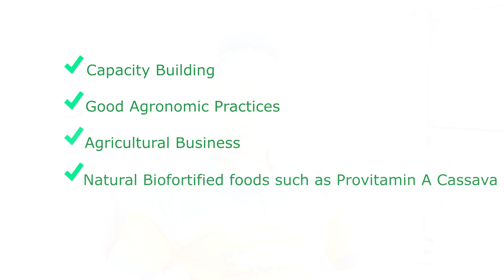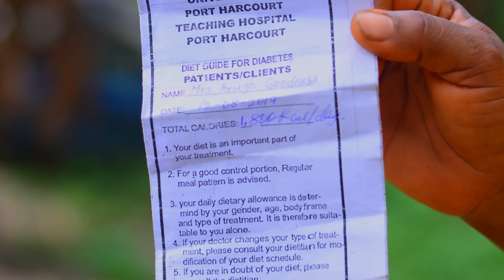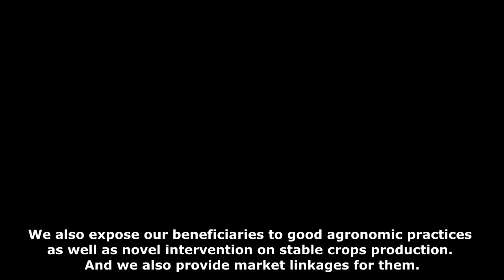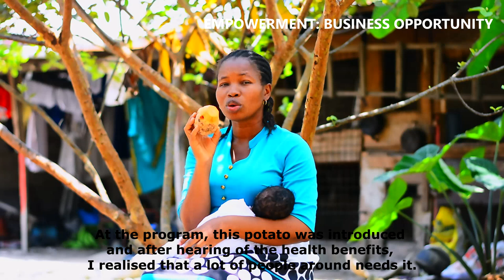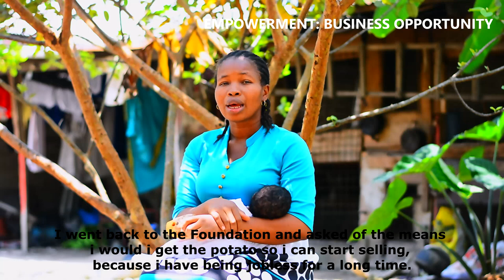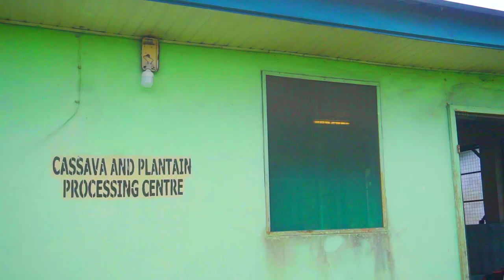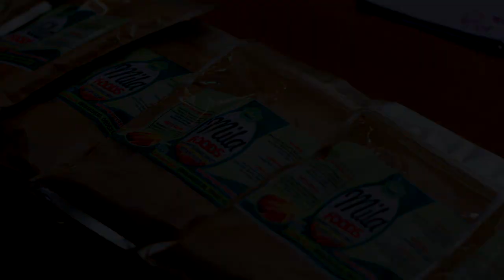Esomchi Foundation - Orange Fleshed Sweet Potato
A short documentary on Esomchi Foundation natural bio-fortified Orange Fleshed Sweet Potato.
The short film illustrate what the foundation has been doing so far in Nigeria, Africa and how the foundation has helped so many people in the rural area with the knowledge they have acquired.

We will need your support to do more,